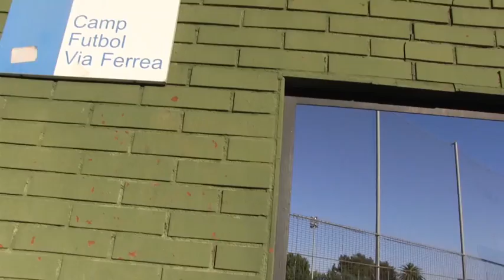La UE Cornellà se despidió de la mítica Vía Férrea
Os mostramos este emotivo reportaje sobre el adiós de la UE Cornellà al que hasta junio de 2012 fue su campo. Podéis leer la noticia aquí: